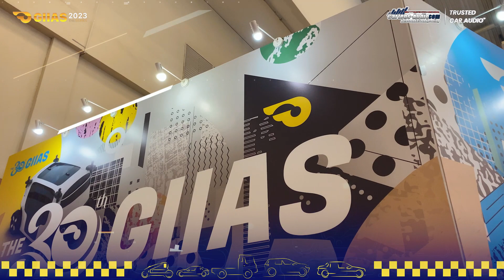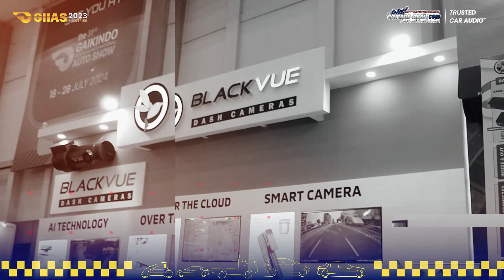KHUSUS PEMILIK COROLLA CROSS GR‼️REKOMENDASI AUDIO SISTEM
Welcome Back To CARTENS STYLE CHANNEL | Referensi Audio Mobil  Dan Peredaman Suara Indonesia
CARTENS AUTOSOUND & SOUNDPROOFING: Channel YouTube Referensi Terbaik, informatif Dan Terlugas untuk Audio Mobil & Peredaman Suara
Apakah Anda penggemar audio mobil? Jika iya, maka channel YouTube CARTENS AUTOSOUND & SOUNDPROOFING adalah pilihan yang tepat untuk Anda. Channel ini menyajikan konten yang sangat informatif dan menghibur tentang audio mobil dan teknik soundproofing.
Di channel CARTENS AUTOSOUND & SOUNDPROOFING, Anda dapat menemukan berbagai macam video tentang audio mobil, mulai dari review produk audio mobil hingga tutorial instalasi audio mobil. Video-video tersebut dibuat dengan sangat profesional dan dilengkapi dengan narasi yang mudah dipahami.
Selain itu, channel ini juga membahas sistem audio mobil terkini, teknik soundproofing terbaik dan efektif. Teknik ini sangat penting untuk meminimalisir suara bising dan getaran pada mobil Anda, sehingga Anda dapat menikmati audio mobil dengan kualitas terbaik. Dalam video-video soundproofing, CARTENS AUTOSOUND & SOUNDPROOFING memberikan panduan yang sangat rinci dan mudah dipahami.

Para penggemar audio mobil pasti akan senang dengan channel ini karena CARTENS AUTOSOUND & SOUNDPROOFING selalu membagikan tips dan trik yang sangat bermanfaat. Dari review produk terbaru, instalasi terupdate, hingga teknik tuning audio serta pemasangan soundproofing yang efektif, semua informasi yang Anda butuhkan untuk membuat audio mobil Anda menjadi lebih baik dapat ditemukan di sini.
Jadi, jika Anda mencari channel YouTube terbaik untuk audio mobil dan soundproofing, CARTENS AUTOSOUND & SOUNDPROOFING adalah pilihan yang tepat untuk Anda. Jangan lewatkan kesempatan untuk menonton video-video mereka yang menarik dan informatif.

0:00 Opening
0:38 Intro
1:16 Review & Rekomendasi Audio Mobil Corolla Cross GR
5:09 Closing Bumper